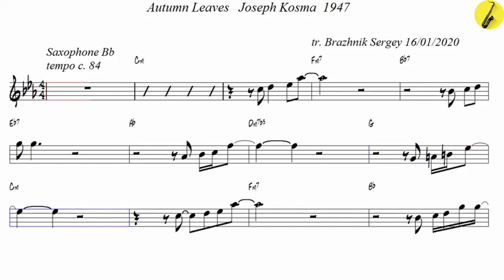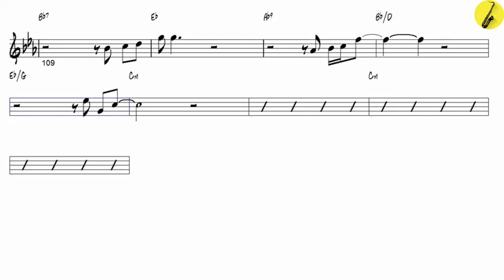Autumn Leaves Eric Clapton - Tenor Sax